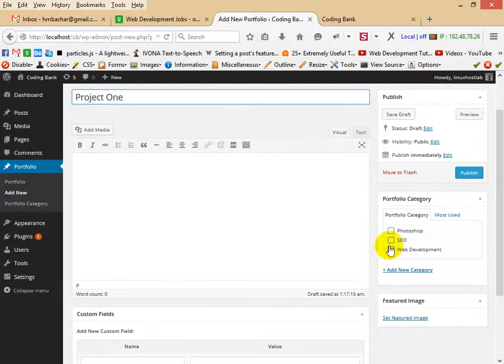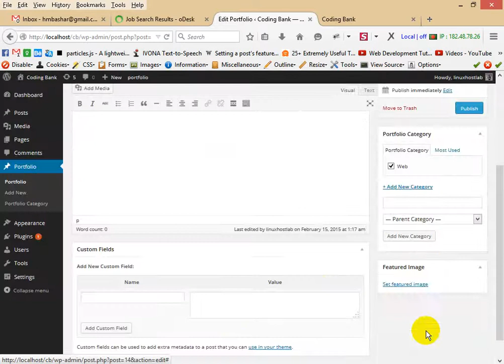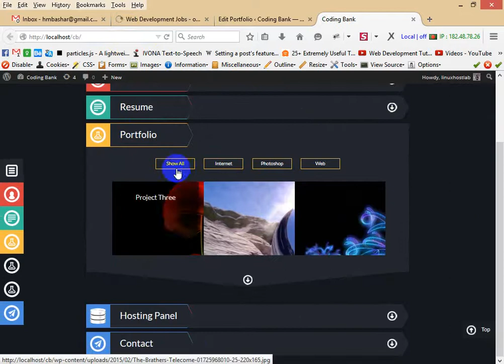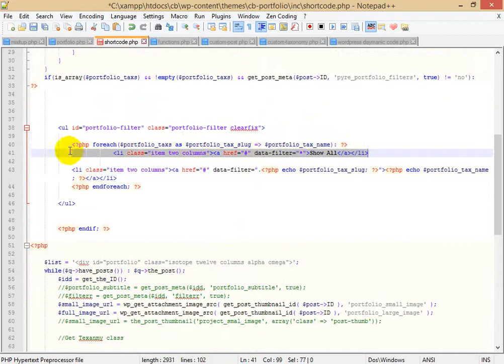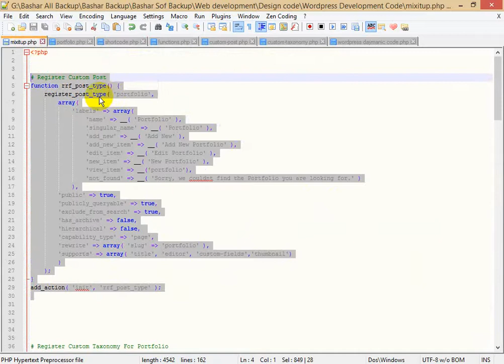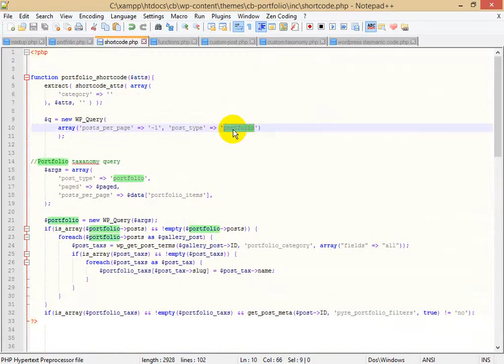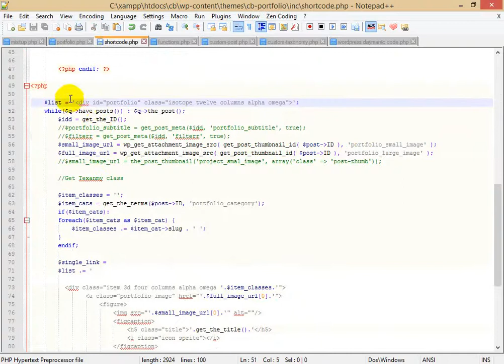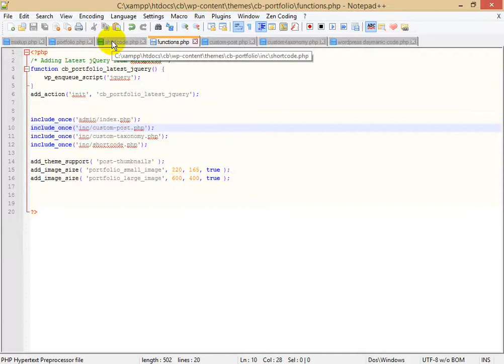How to dynamic mixitup Or isotop in wordpress Part Three